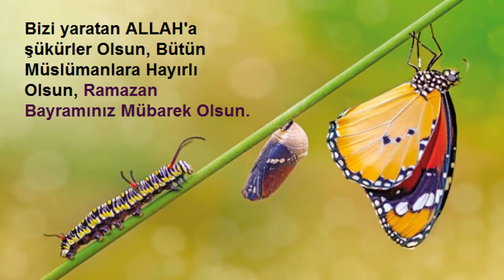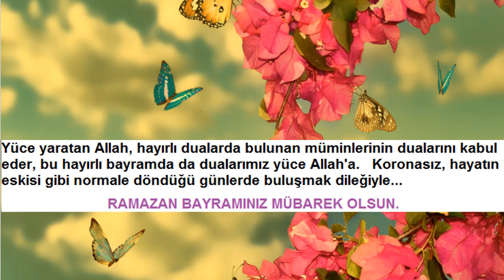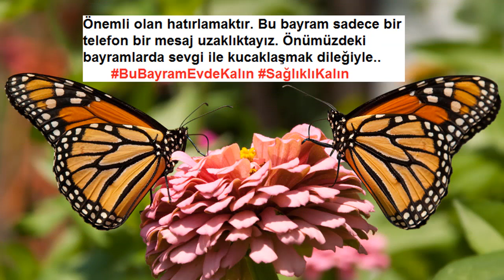2022 Ramazan Bayramı Mesajları (En yeni-En güzel), Bu bayram Evdeyiz/EvdeKal temalı bayram mesajları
2022 Ramazan Bayramı Mesajları (En yeni-En güzel), Bu bayram Evdeyiz/EvdeKal temalı bayram mesajları
İYİ BAYRAMLAR TÜRKİYE
2022 RAMAZAN BAYRAMI
1 Mayıs 2022 Pazar (30 Ramazan 1443) Ramazan Bayramı Arefesi (Yarım Gün Resmi Tatil),
2 Mayıs 2022 Pazartesi (1 Şevval 1443) Ramazan Bayramı 1. Gün (Resmi Tatil),
3 Mayıs 2022 Salı (2 Şevval 1443) Ramazan Bayramı 2. Gün (Resmi Tatil),
4 Mayıs 2022 Çarşamba (3 Şevval 1443) Ramazan Bayramı 3. Gün (Resmi Tatil),
İYİ BAYRAMLAR TÜRKİYE

2020 İl il Ramazan Bayramı namaz saatleri/Bayram namazı kılınacak mı/Camiler ne zaman açılacak/Bayram yasağı kaç gün?
Cuma Günü ile İlgili Videolarımız: Ayetli Hadisli Cuma Mesajları, En Güzel Resimli Cuma Mesajları, Hayırlı Cumalar, (CUMANIZ MÜBAREK OLSUN)
Ayet ve Hadisli Kadir gecesi mesajları, En güzel resimli ve yeni Kadir gecesi mesajları, Kandil Mesajları
Kurban Bayramı Tebrik Mesajlarımız: En Güzel Kurban Bayramı Mesajları, Bayram tebrik mesajları, Ayet ve hadisli bayram mesajları, Komik-capsli bayram mesajları